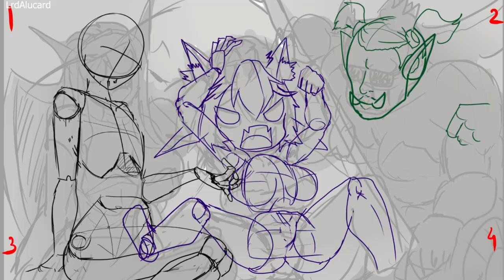WoW - Speed Paint by LrdAlucard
Based on The Bickering Bunch. I'm one of the artists who does the thumbnails you see in their channel!

Overall, I took around 14 hours,  but I'm sure its going to be used for a few streams so I put some extra effort in to it. If I spent a few more hours on it I'm sure I could had done some prettier effects everywhere else but, this one had to be quick so.